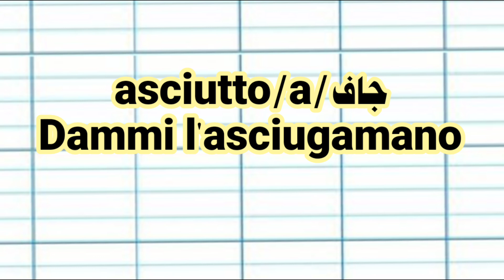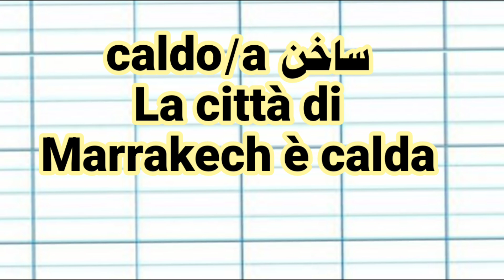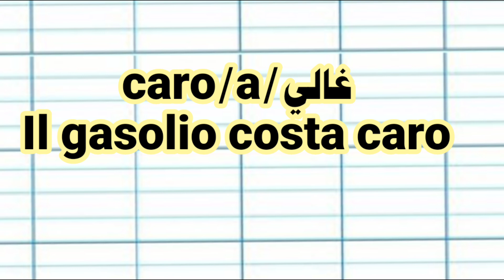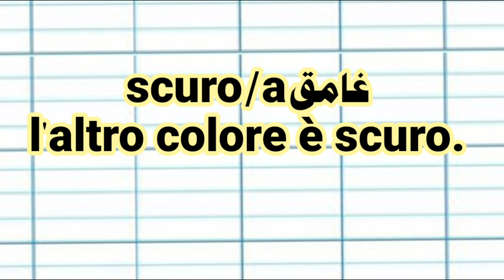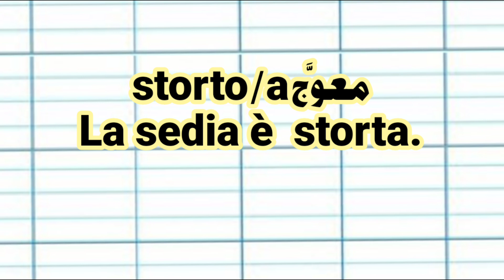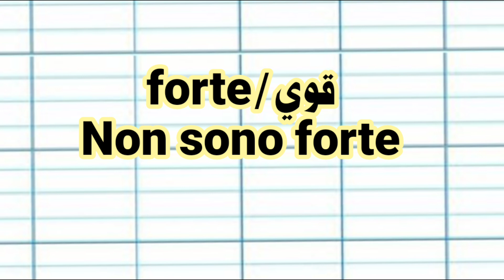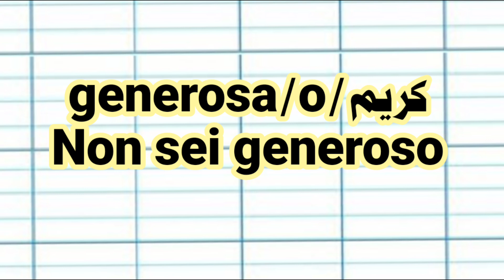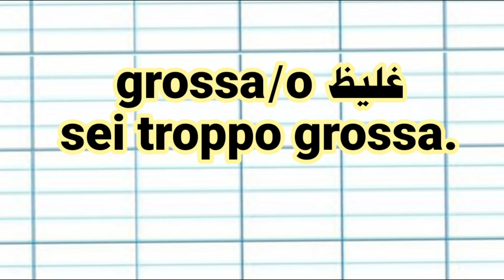تعلم اللغة الايطالية للمبتدئين.الكلمة وعكسها..الدرس 19